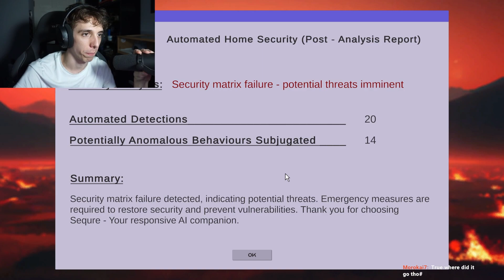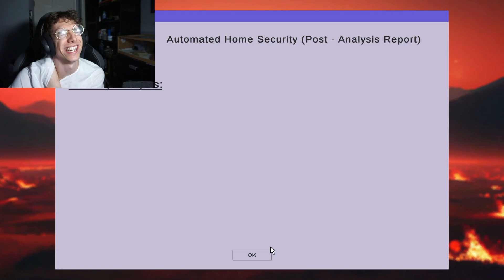xPrayZ plays MIDNIGHT MONITOR